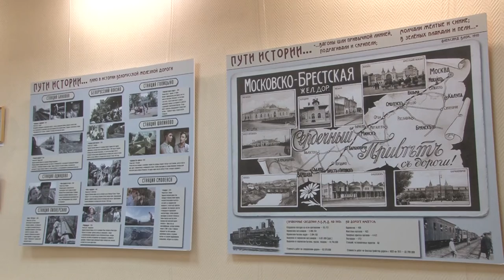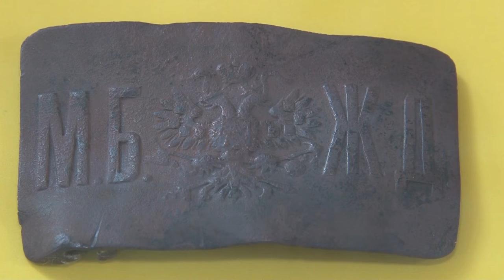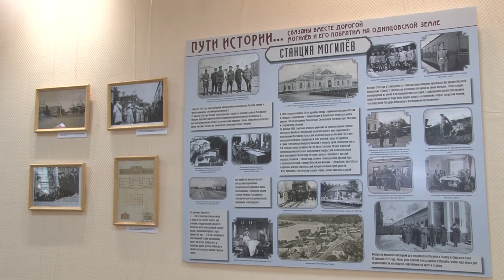Выставка о железнодорожных станциях в Краеведческом музее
«Московско-Брестская железная дорога в прошлом и настоящем Одинцовской земли». Так называется выставка, открывшаяся в местном историко-краеведческом музее. О станциях и великих личностях, об исторических событиях и неизвестных деталях съемочной группе ОТВ рассказали организаторы выставки.